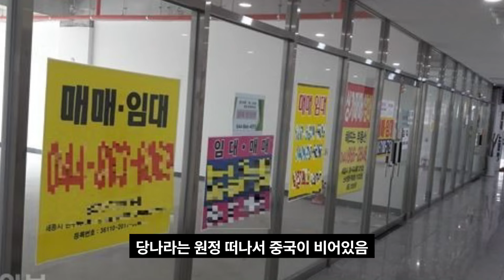연개소문은 역적일까? 영웅일까?